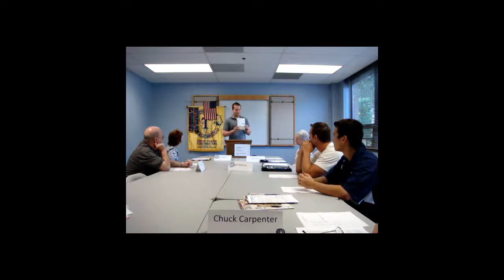Summary of The 4 Hour Work Week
Get a 5 minute summary of The 4 Hour Work Week by Tim Ferriss.